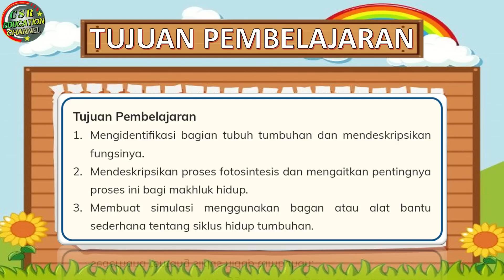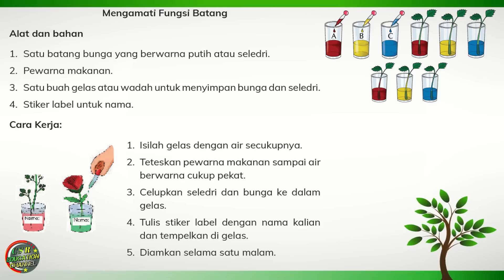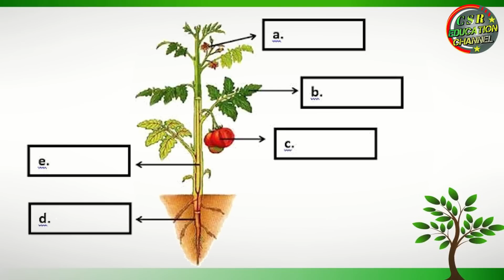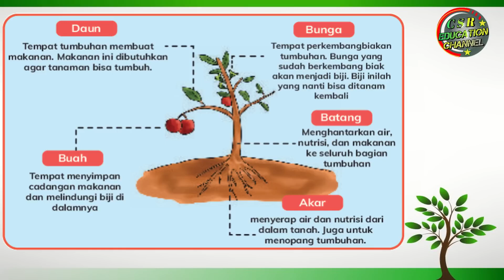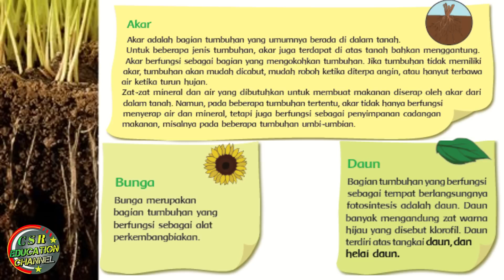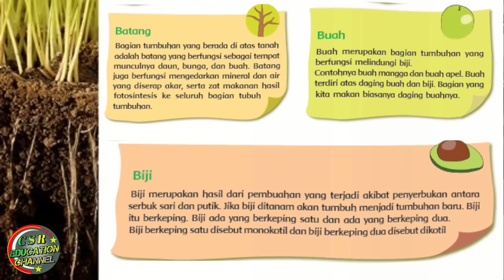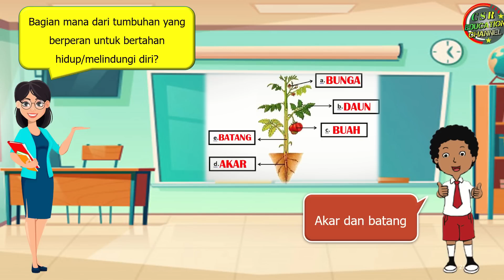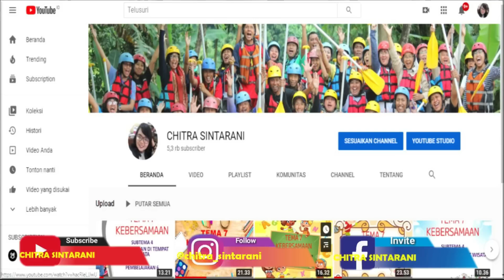Kurikulum Merdeka : IPAS KELAS 4 TUMBUHAN, SUMBER KEHIDUPAN (BAGIAN TUMBUHAN DAN FUNGSINYA)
Kurikulum Merdeka
TUMBUHAN SUMBER KEHIDUPAN
BAGIAN TUMBUHAN DAN FUNGSINYA

Pembelajaran ini :
a) Sumber : Buku Guru dan Buku Siswa Terbitan KEMENTERIAN PENDIDIKAN, KEBUDAYAAN, RISET, DAN TEKNOLOGI
BADAN PENELITIAN DAN PENGEMBANGAN DAN PERBUKUAN
PUSAT KURIKULUM DAN PERBUKUAN